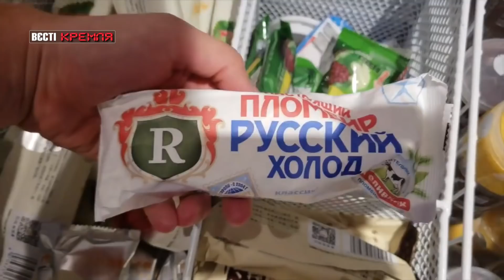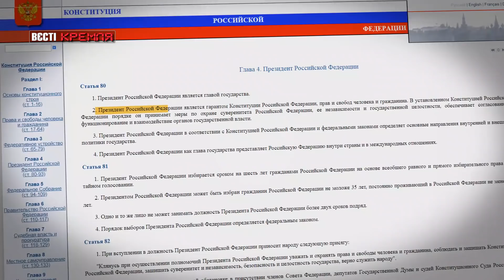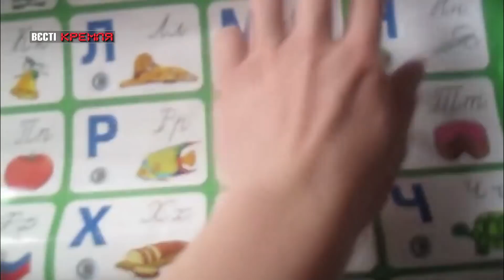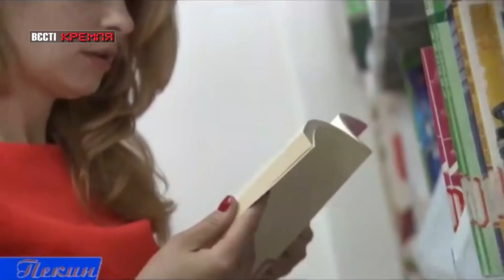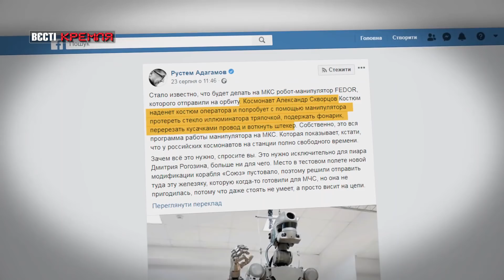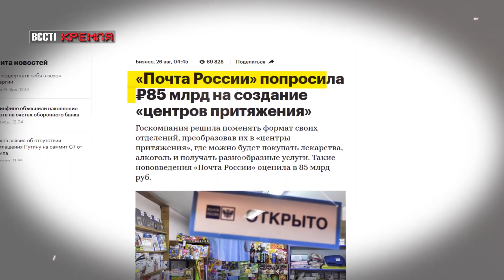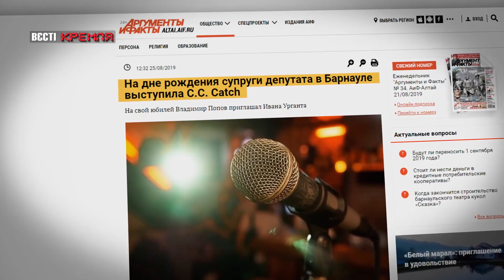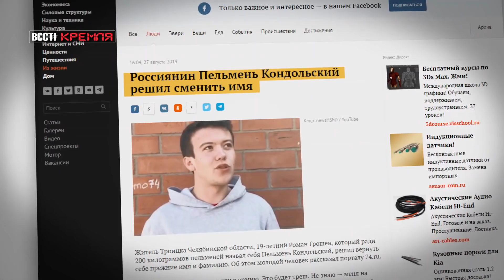Кто изменил историю России, Вести Кремля. Сливки, 31 августа 2019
В итоговом выпуске программы "Вести Кремля. Сливки" за 31 августа – никто не удивится, если окажется, что коровы сыграли в российской истории очень важную роль. Например, остановили фашистские танки на Курской дуге. А Жуков даже парад победы принимал, сидя на этом животном.